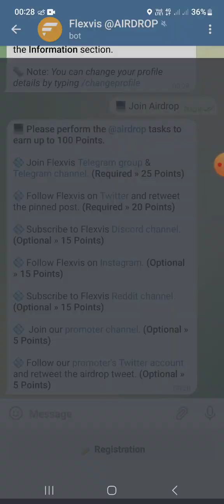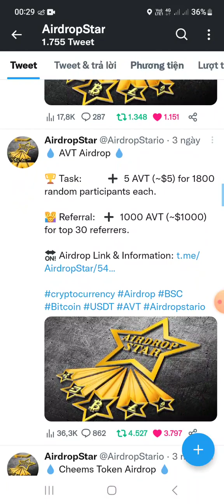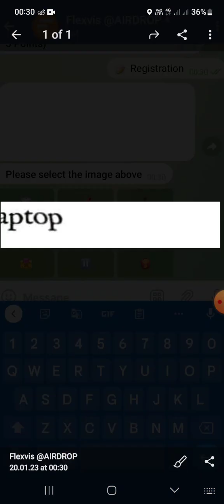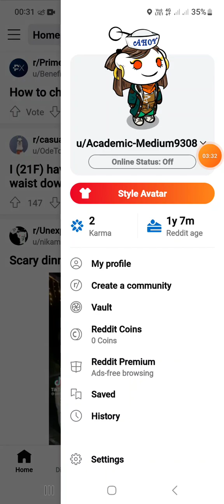Hướng dẫn nhận 100 token FLX. Mạng BSC